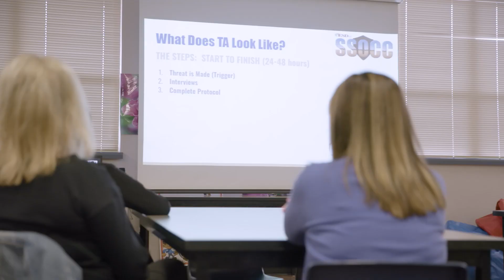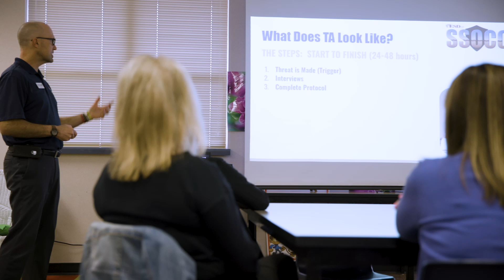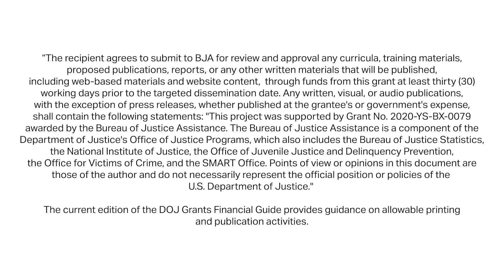ESD 105 | Threat Assessment